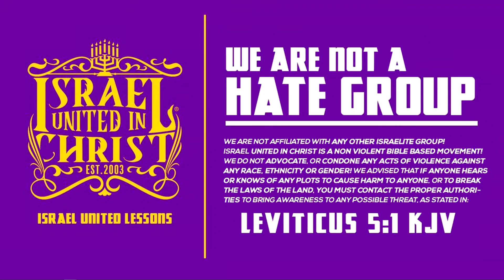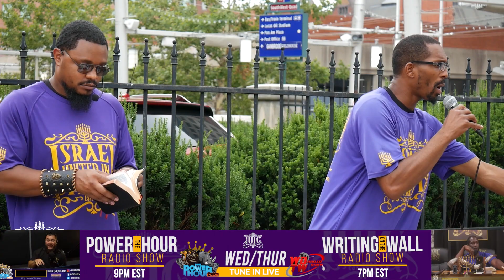The Nations Took Away Our Heritage